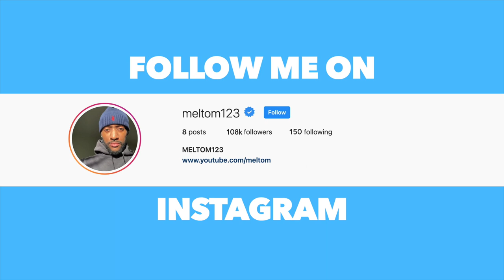UK HOOD FILMS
here is my list on the 10 UK ends movies you actually need to watch
question: What is your favourite UK movie? mine is kidulthood.
PSN: meltom123